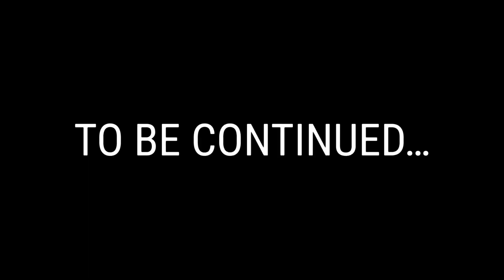If Wolverine Met Miles Morales